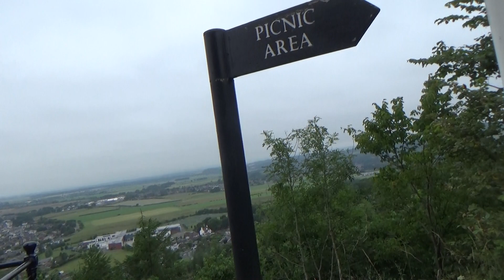the national Wallace monument